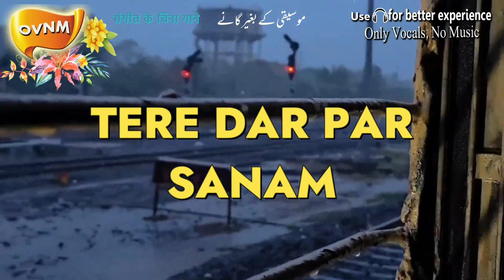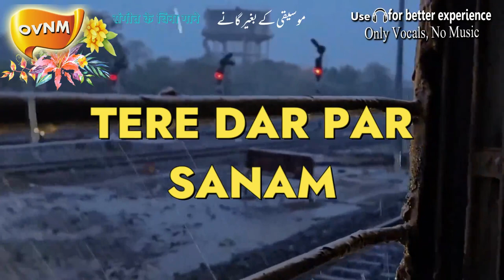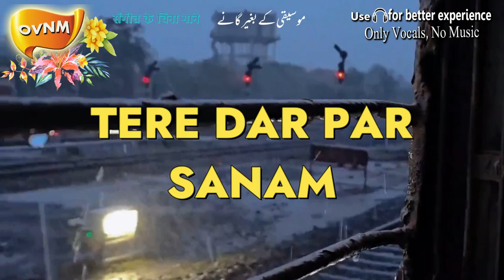Song without Music, Tere Dar Par Sanam, Acapella, Only Vocals, No Music | OVNM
Tere Dar Par Sanam Chalay Aaye